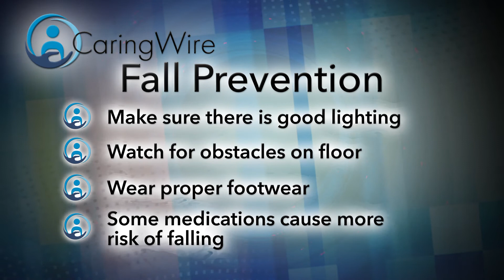CaringWire: Caregiver University, Fall Prevention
CaringWire shares how you can help the older adults in your life prevent falls in the home. Jen is a certified occupational therapist. She also runs a home care business, HomeWell. Her two decades of experience in helping older adults thrive in the setting of their choosing make her a great source of information for families everywhere.